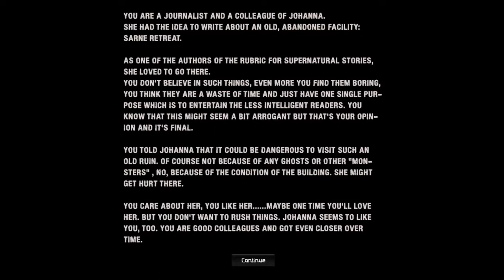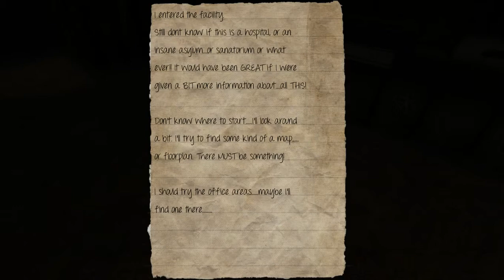DAH SPOOPS! ; Insane Helltorium (Speed Runish)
So they updated the game,like,hardcore.Prepare tuh spoops.